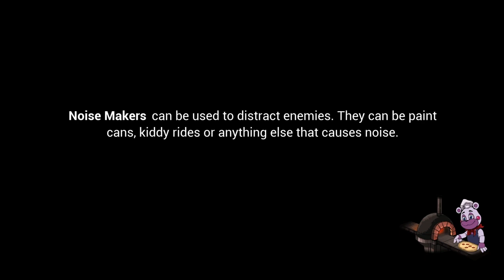Freddy Gets Captured| Freddy Fazbear Security Breach Blind Lets Play Part 4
In this video we reunite with Freddy and try to get him into parts and services